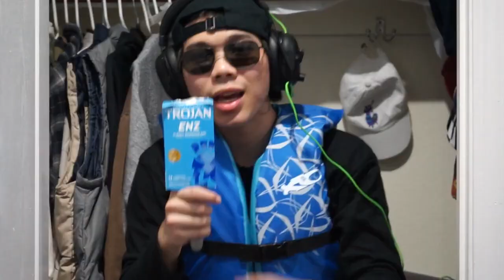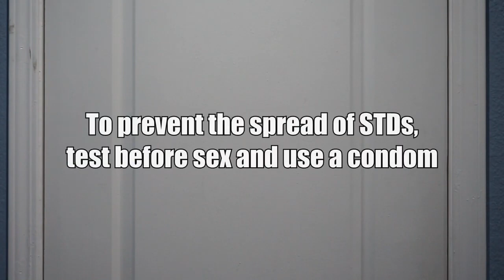GoViralSCC STDs Let's Address This!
A 2nd place winner for the 2024 GoViralSCC STD PSA Contest!

Filmmaker:  Quang Tang